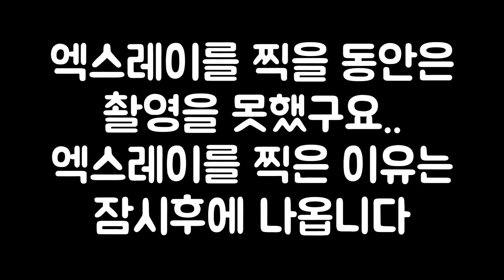[V-log]하이 이빨 뽑으러 왔어요..그러던 중 청천벽력같은 소식을...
하이가 이빨이 흔들려서 오늘 뽑으러 갔다왔습니다.
하나만 뽑을 줄 알았는데..두개나 뽑고 왔네요
그리고 전에 뽑았던 앞이빨이 틀어져서 나오고 있었는데 이 이빨이 '과잉치(사랑니)'라는 판정을 받았네요
나중에 뽑아야 한다는데..우리 하이가 잘해낼 수 있겠죠??
오늘 이빨 뽑는건 너무 잘했어요^^
멋지다 정하이